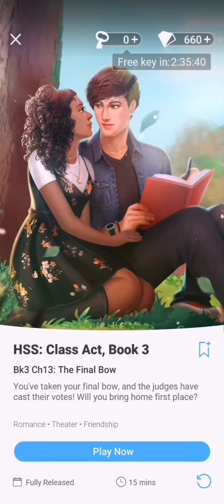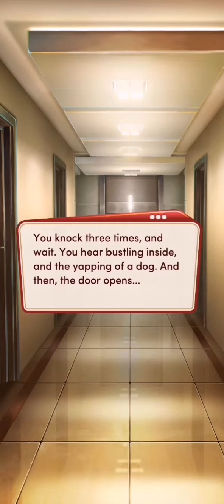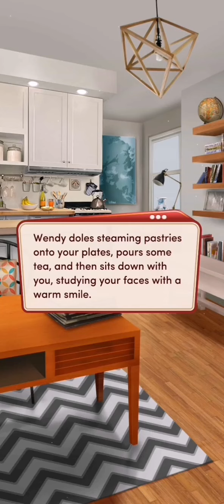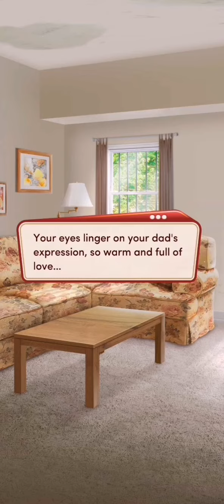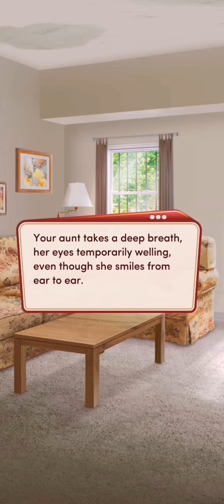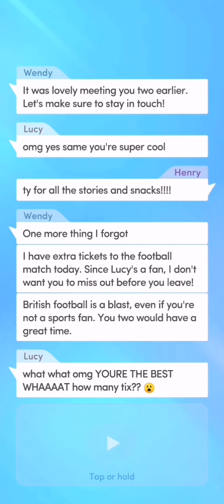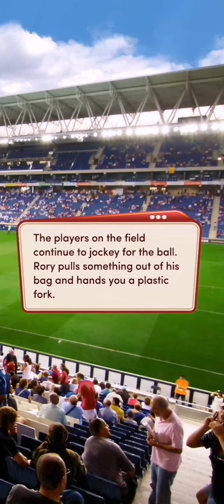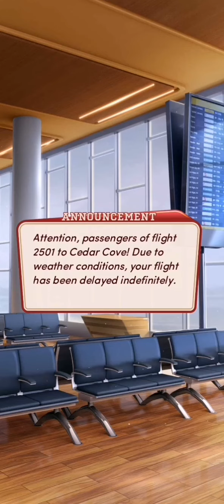#13. THE FINAL BOW | HSS: CLASS ACT 3 | CHOICES: STORIES YOU PLAY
HSS: CLASS ACT 3

Chapter 13: The Final Bow

You've taken your final bow, and the judges have cast their votes! Will you bring home first place?